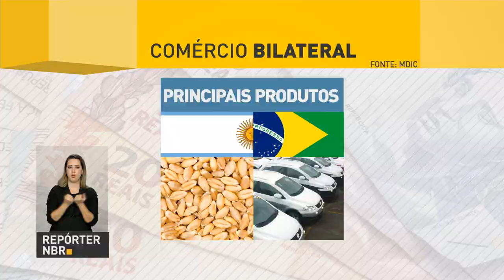Brasil e Argentina discutem acordo de livre comércio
REPÓRTER NBR - 14.07.17: Brasil e Argentina discutem avanços na relação entre os dois países e como viabilizar um acordo de livre comércio entre o Mercosul e a União Europeia. O  ministro das Relações Exteriores e Culto da República Argentina, embaixador Jorge Faurie, em visita ao Brasil, se reuniu com o presidente Michel Temer e com o ministro das Relações Exteriores, Aloísio Nunes Ferreira.